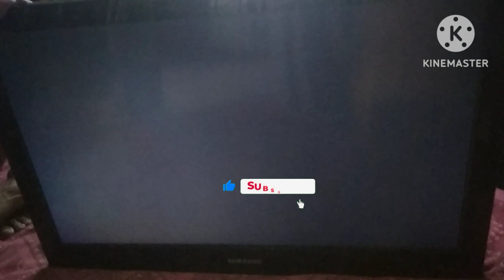No picture problem in LCD TV.sound ok, backlight ok .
No picture problem in LCD TV but sound ok, backlight ok.

queries 👇

no picture problem in lcd tv,
led tv no picture problem,
no picture led tv,
led tv no picture repair,
no display tv problem,
no picture sound ok led tv,
led tv no picture but sound ok,
led tv no picture backlight ok,
led tv blank screen problem,
lcd tv picture problem,
led tv repair no picture sound ok,
lcd tv picture not coming,
double image lcd tv problem,
led tv double picture problem,
picture problem in led tv,
no display in led tv,
jvc tv display problem,
samsung led tv no picture problem,
no picture in led tv,
led tv no picture sound ok,
led tv repair no picture,
tv no picture problem,
samsung tv no picture problem,
led tv screen no picture,
24 inch led tv no picture,
24 inch led tv picture problem,
32 led tv display problem,
lcd no picture backlight ok,
led tv only backlight no picturelcd tv main picture nehi hai,
lcd tv video problem,
my lcd tv is not displaying,
led tv no picture but sound,
led tv on but no picture,
led tv light ok no picture,
tv screen on but no picture,
flat screen tv repair no picture,
no display on lcd tv,
china smart tv display problem,
led tv screen problem sony,
lcd tv screen problem no display,
iconic led tv display problem,
lcd tv screen problem,
lg lcd tv problem,
lg led tv no picture but sound,
lg led tv no picture,
lg led tv not displaying picture,
lg led tv picture problem,
led tv me picture problem,
lg led tv no picture problem,
no picture only sound on led tv,
no picture but sound on led tv,
led tv video problem,
how to fix tv that has no picture,
how to fix a flat screen tv with no picture,
lcd tv picture,
how to fix tv screen no picture,
picture is not coming in led tv,
flat screen tv no picture,
normal tv display problem,
lg led tv no picture but sound ok